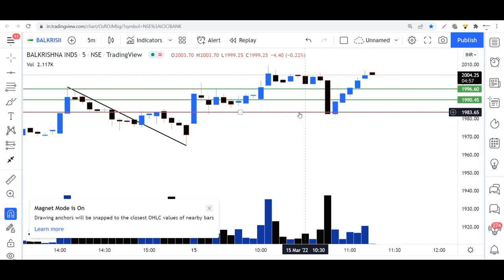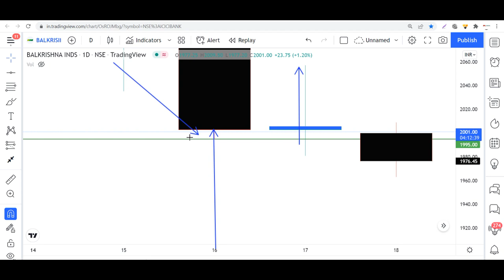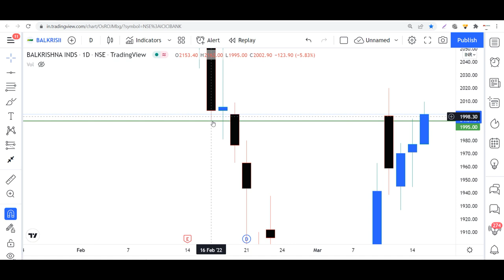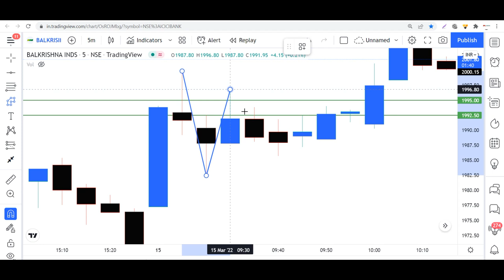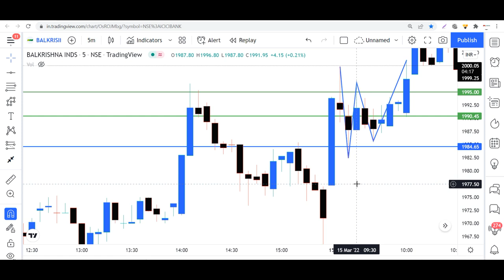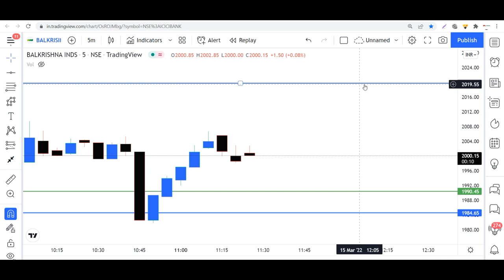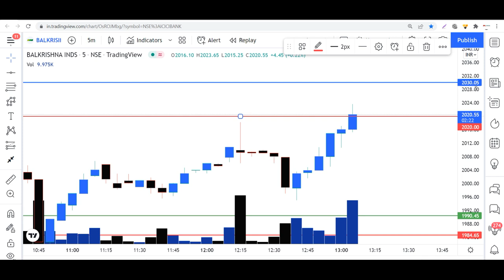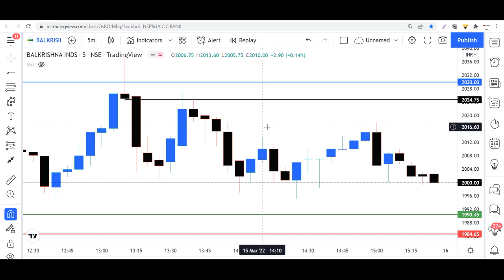How to Read Trend Confirmation for intraday trade execution LIVE EXAMPLE